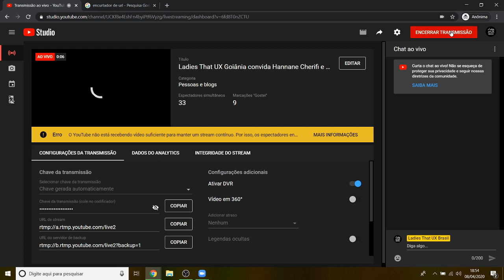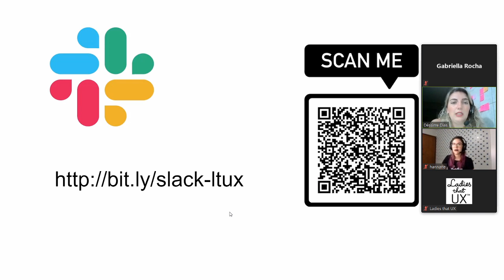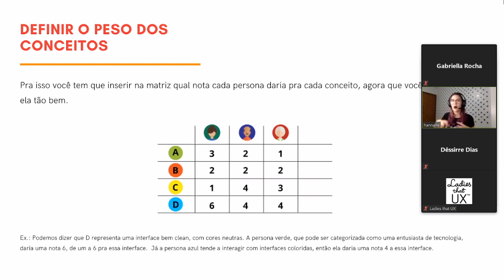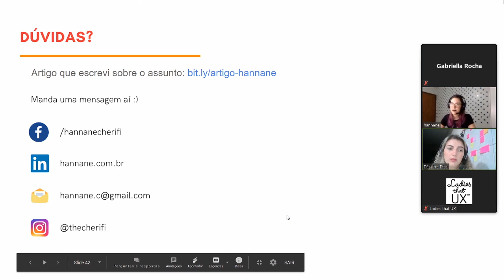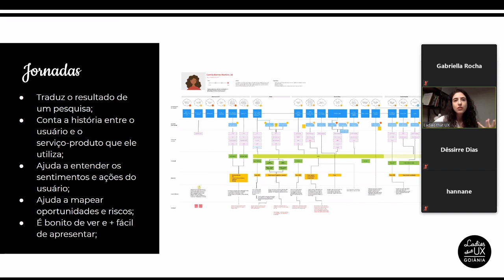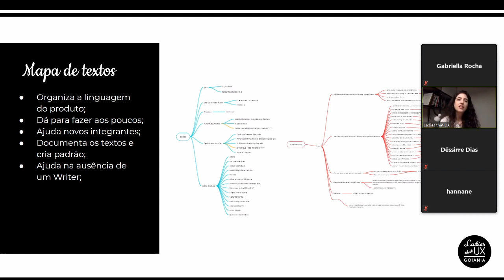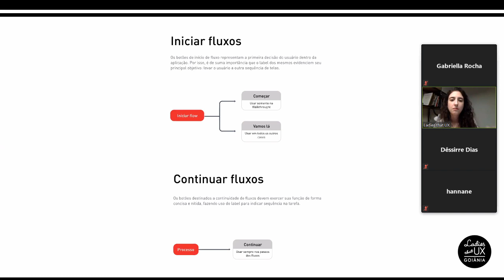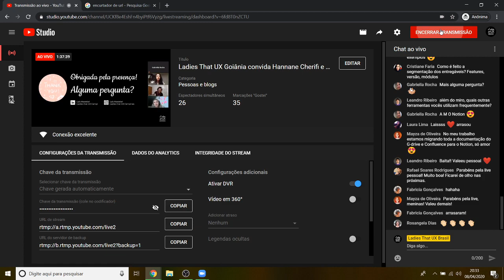LTUX Goiânia: Como priorizar features por personas e Entregáveis de UX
Primeira live do Ladies That UX no Brasil, o capítulo Goiânia convida a local leader do capítulo Florianópolis Hannane Cherifi e Lais Mastelari, que é local leader de Campinas.